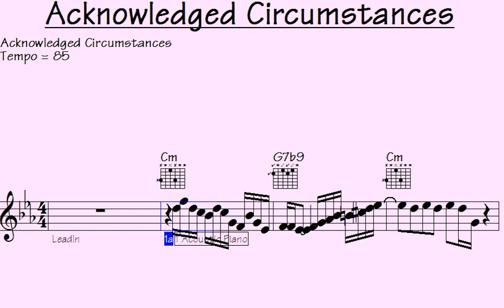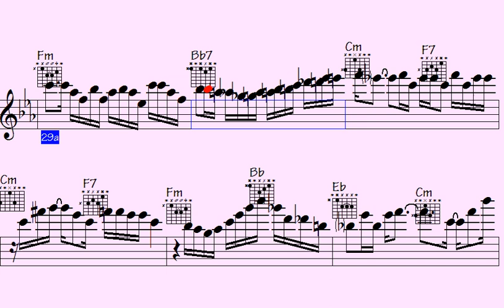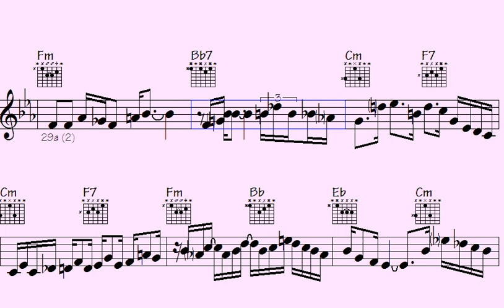Strive for Musical Mastery: Embrace the Unexpected - A Mesmerizing Symphony of Soulful Solos.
"Join us in an exhilarating musical journey as talented musicians vie for the ultimate prize in 'Compete for Musical Mastery: Acknowledged Circumstances.' Experience the enchanting harmonies and mesmerizing melodies that make up this captivating symphony of soulful solos. Get ready to be spellbound by the virtuosity on display as these gifted artists showcase their exceptional skills and leave you yearning for more. Don't miss this extraordinary event that promises to take you on a musical adventure like no other. Tune in now and let the magic unfold."

l2k 78-145